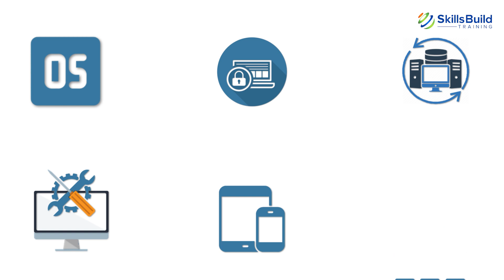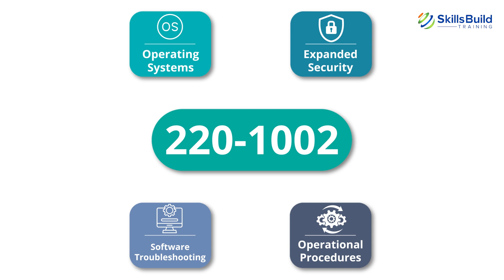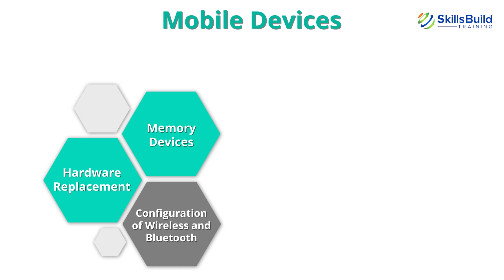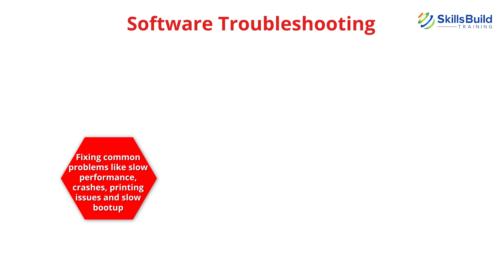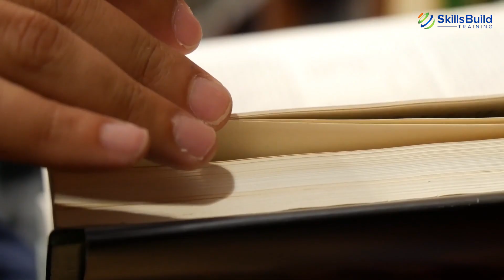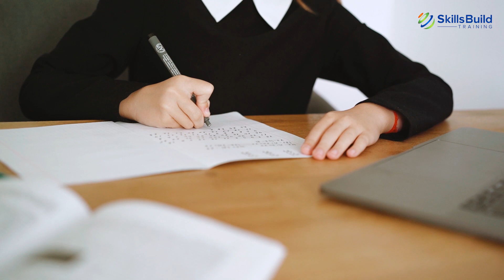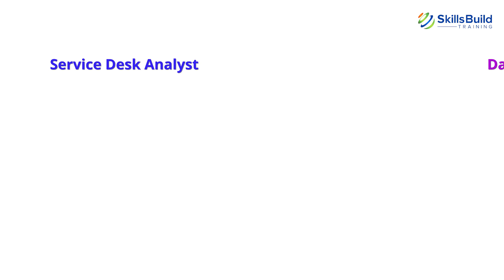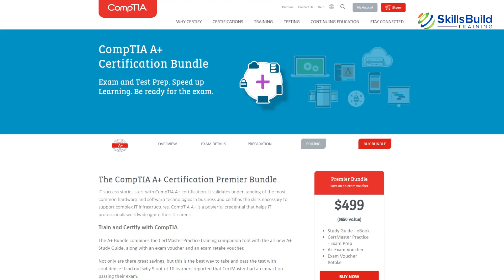CompTIA A+ (220-1001 & 220-1002) - Is It Worth It? | Jobs, Salary, Study Guide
CompTIA A+ is an entry-level, vendor-neutral IT certification that validates your skills in a diverse range of technological areas, including operating systems, network security, IT infrastructure, configuration and troubleshooting of computers, mobile devices, and broader IT systems.

CompTIA offers one of the most popular IT certifications in the world, with over 2.5 million certified individuals across the globe.

Is it a certification worth getting? Watch this episode to find out!

CompTIA A+ Exam Prep Book:

Career Resources